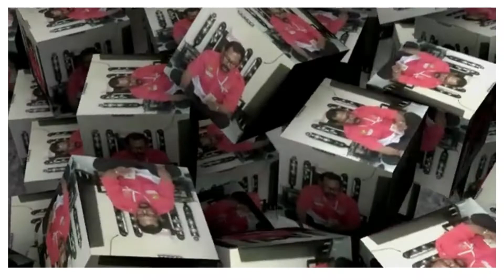PWRI BOBAR BENTUK KEPENGURUSAN